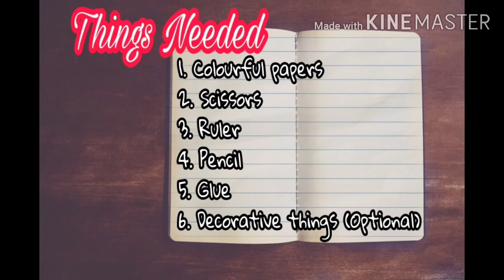Rainbow Waterfall Card❤